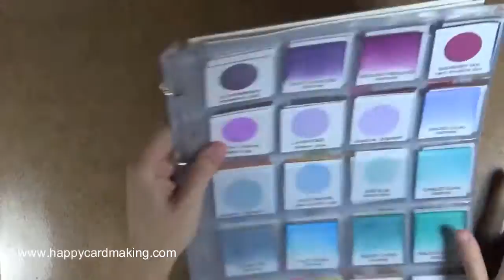Trucos tarjetería #2: cómo organizar las tintas Distress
¿Cómo organizo las tintas Distress? ¿Y el muestrario de tintas? ¿Y las esponjitas foam para mezclar colores de tintas Distress? He pensado que podría dar ideas. / How do I organize my Distress Inks? And the inks sample? What about the foams for blending? Maybe these ideas can help you.